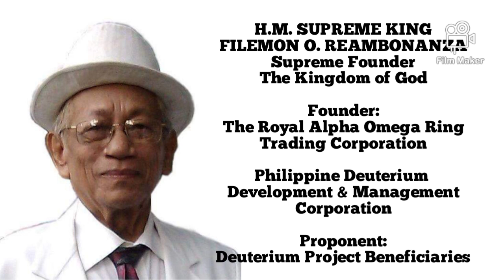THE KINGDOM OF GOD // CONSUMMATUM EST // KING WILBERT L. VERMUG, SR. // SEPT. 20, 2020